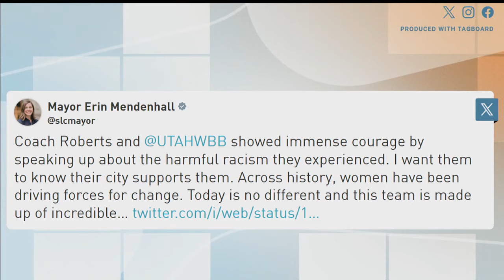ARC: Utah women's basketball coach says team endured racism at hotel during NCAA Tournament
Utah coach Lynne Roberts said her team experienced a series of “racial hate crimes” after arriving at its first NCAA Tournament hotel and was forced to change hotels during the event for safety concerns.

Roberts revealed what happened after Utah lost to Gonzaga in the second round of the NCAAs on Monday night. Roberts didn’t go into detail but said there were several incidents that happened last Thursday night after the team arrived in the area for the tournament and were disturbing to the traveling party to the point there were concerns about safety.

Utah was staying about 30 miles away in Coeur d’Alene, Idaho, and was relocated to a different hotel on Friday.

“We had several instances of some kind of racial hate crimes toward our program and (it was) incredibly upsetting for all of us,” Roberts said. “In our world, in athletics and in university settings, it’s shocking. There’s so much diversity on a college campus and so you’re just not exposed to that very often.”